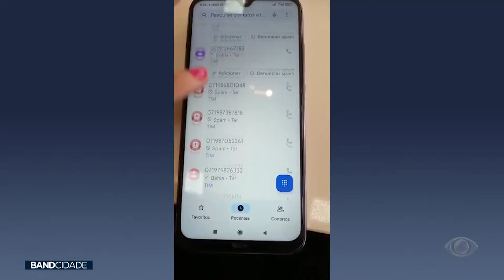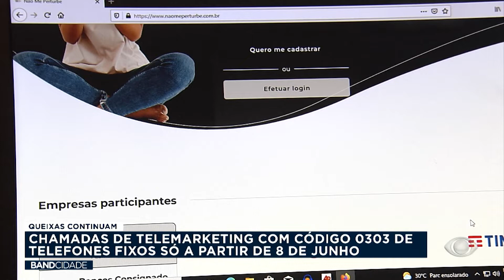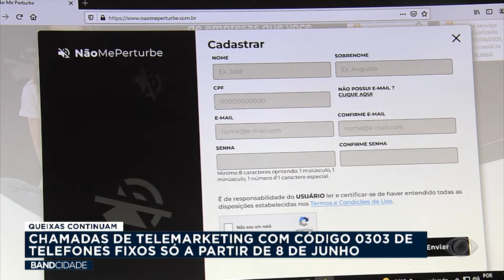Chamadas de telemarketing por telefone fixo só terão código 0303 em junho - Band Cidade